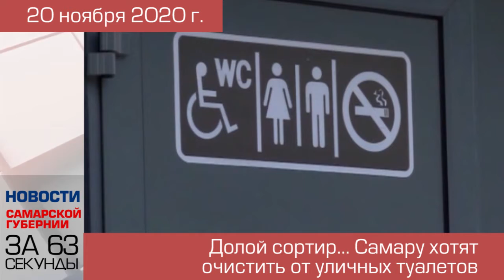Новости-63. 20 ноября 2020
Нужно быть в курсе, а времени нет? Смотри главные новости 63-го региона за 63 секунды!